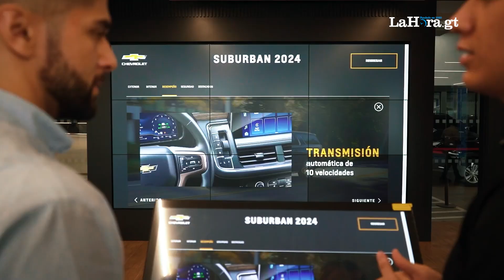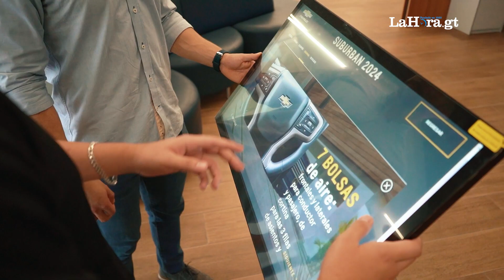Innovación Chevrolet renueva sala de ventas en Majadas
Chevrolet, de la mano de su distribuidor Cofiño Stahl, inauguró la renovada sala de ventas en Majadas, zona 11 de la Ciudad de Guatemala, en un cambio que remarcan, refleja la visión de "ser pioneros en las innovaciones que mueven y conectan a las personas con aquello que importa".